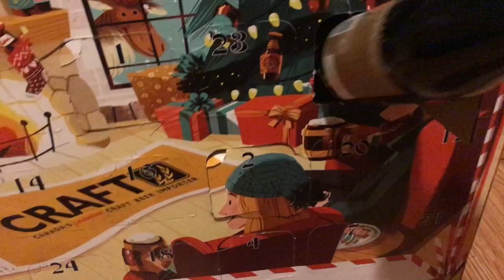Day 5 - Craft Beer Advent Calendar